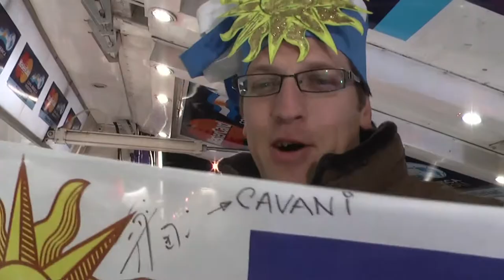Copa América 2011Uru vs Perú.mp4